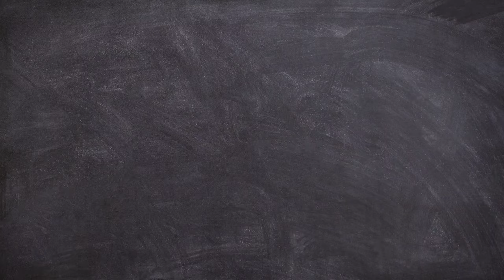Flower drawing painting,colouring | easy acrylic painting for kids | Art and Learn